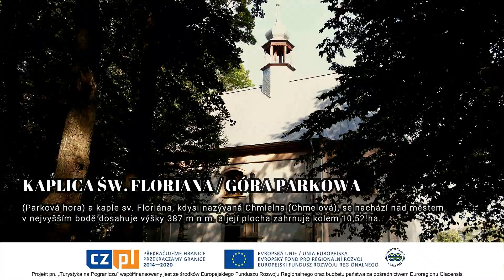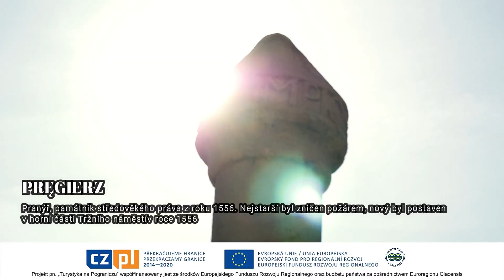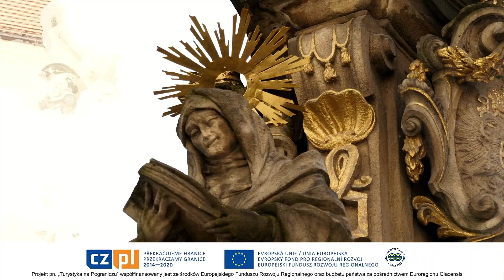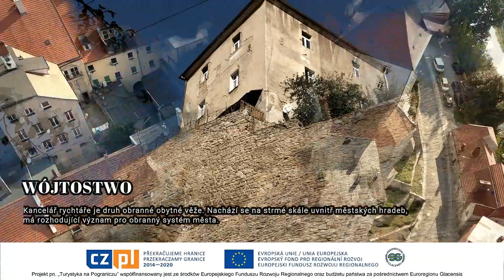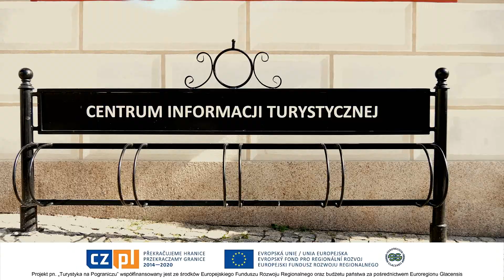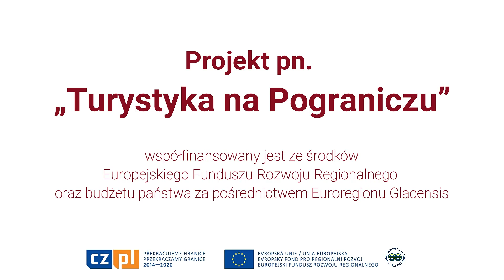Wirtualny spacer po Bystrzycy Kłodzkiej 2020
Projekt pn. „Turystyka na Pograniczu” współfinansowany jest ze środków
Europejskiego Funduszu Rozwoju Regionalnego oraz budżetu państwa za pośrednictwem Euroregionu Glacensis

Muzyka:
Incredible Mind - Piotr Baran

Zdjęcia / montaż:
Marcin Gomułka

Lektor:
Natalia Mulka-Syneszyn

Bystrzyca Kłodzka
2020